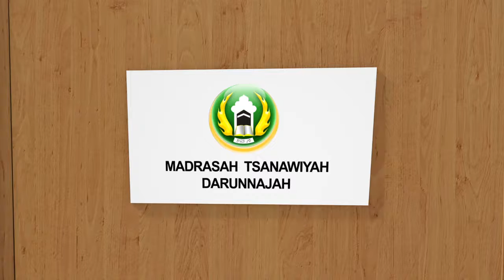Galeri Kegiatan MTs Darunnajah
Galeri Kegiatan Madrasah Tsanawiyah Al_Manshur Darunnajah 3